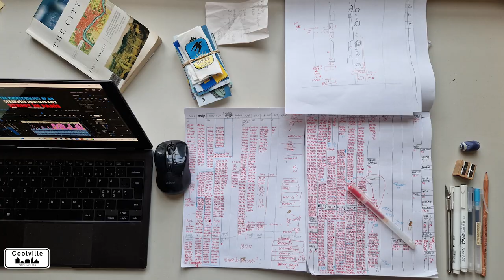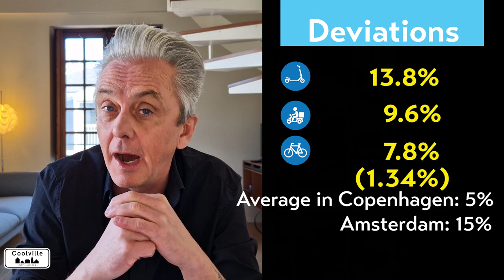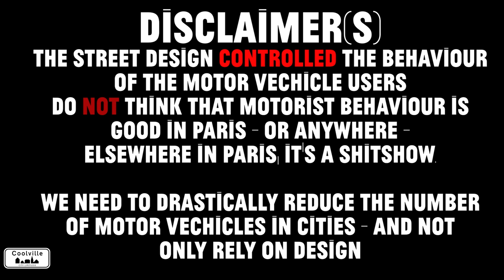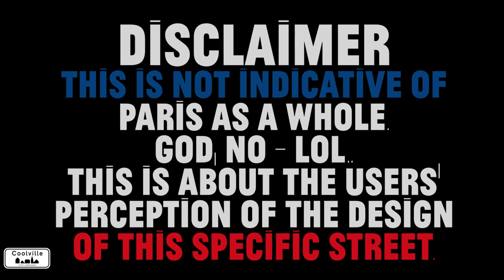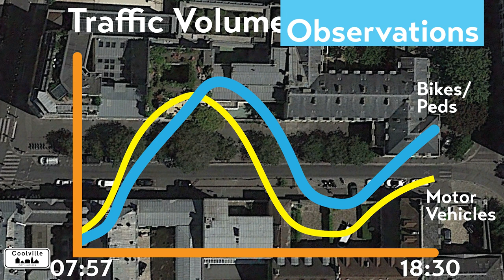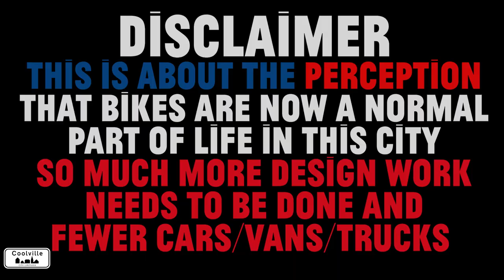The Choreography of an Otherwise Unremarkable Street in Paris - Direct Human Observation in Urbanism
Welcome to the dorky worklife of an urban design expert.

Direct human observation is an important tool in urbanism to help us understand how citizens use an urban space in cities, be it an intersection, a park or a street section. It is labour intensive but it reveals far more. It is anthropology and sociology as much as it is an urbandesign tool.

This is The Choreography of an Otherwise Unremarkable Street in Paris, but it's also An Urbanist's Attempt to Exhaust a Place in Paris - inspired by the book by George Perec.

Mikael uses methodology he developed over ten years ago to study and analyze cyclist behaviour and he applies it to a street outside his apartment in Paris. An otherwise unremarkable street that is a transitory space between neighbourhoods. Nevertheless, it offers up a lot of data about behaviour as well as the goldmine of human observations.

Link to the ranking of The 5 Best Cities for Cargo Bikes in Europe:

Thanks to all the help from Romain Loubiere from Cyclable by Design, friend and urbanist, for all the help with research:

And Jean-Louis Rocheron for the sub-title translation.

0:00 Intro
2:07 The Street Typology
4:32 The User Data
8:25 Behavioural Deviations
14:57 The Human Observations